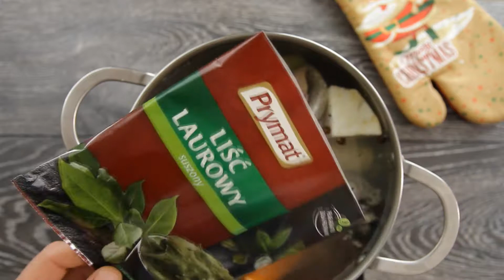Świąteczna zupa rybna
Znajdź przepis i listę składników:
i poznaj listę składników + porady